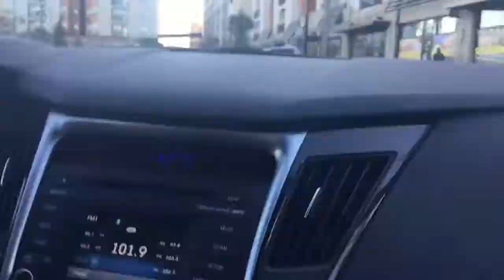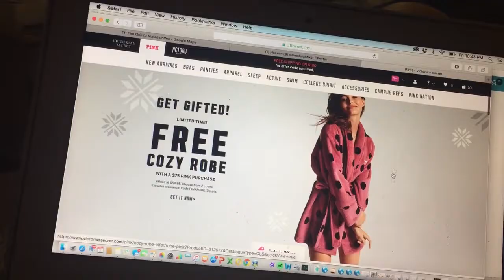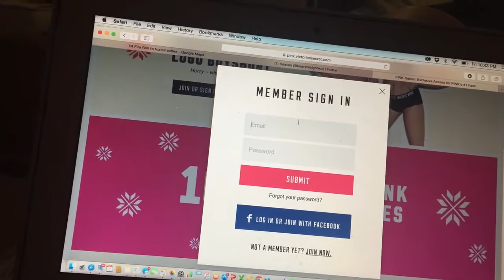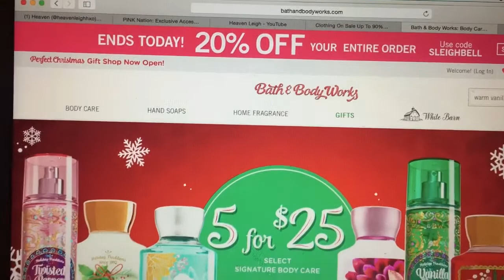VLOGMAS DAY 2: I FAILED?!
Today's Vlogmas was a little rough!